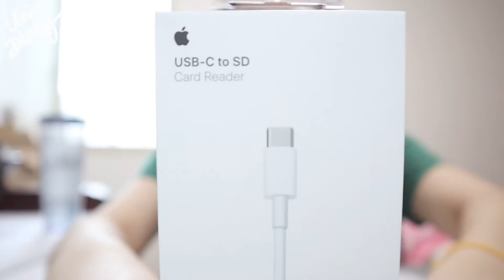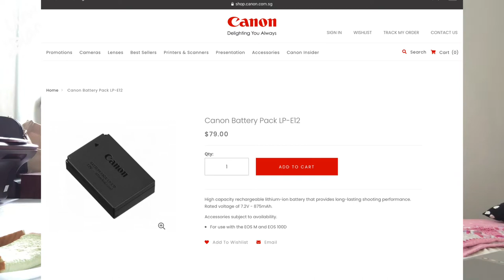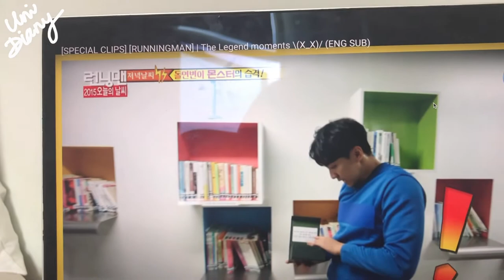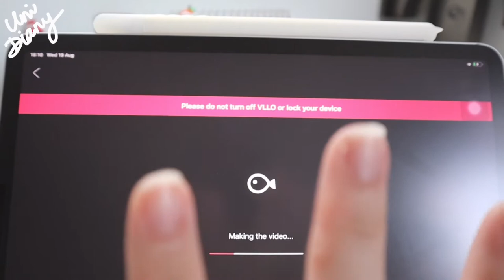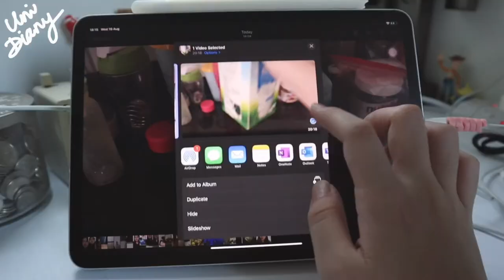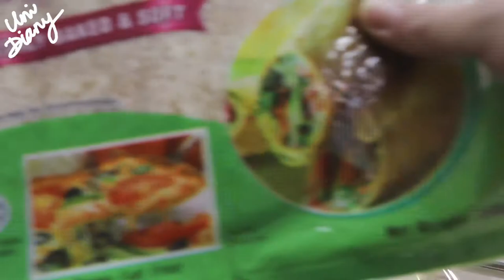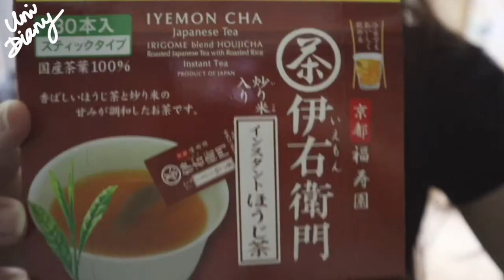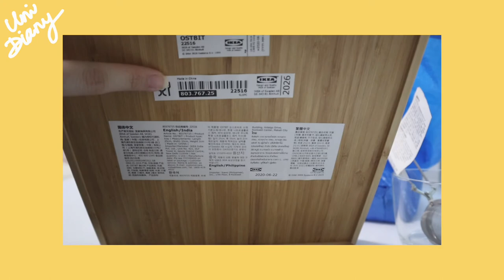UniDiary #03 - IKEA💙💛 & Green Onion Pastry🥧(洋葱酥饼) || NUS Nursing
Hello everybody!! sorry😓 for the late upload as I was too busy with school😞 This week's vlog isn't very exciting but I made a trip to IKEA & bought a few  a e s t h e t i c  daily needs!! I also started using my new Canon M200 as such I apologise if the video quality isn't very good/shaky as I am getting use to it.

🎬Edit || VLLO & GoodNotes5
🎶Music || VLLO audio (VLLO copyright)